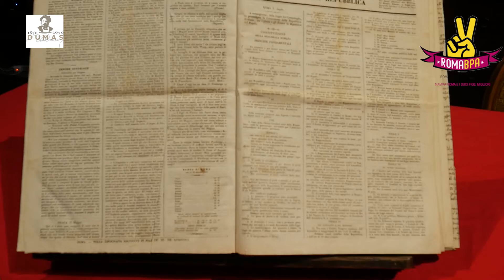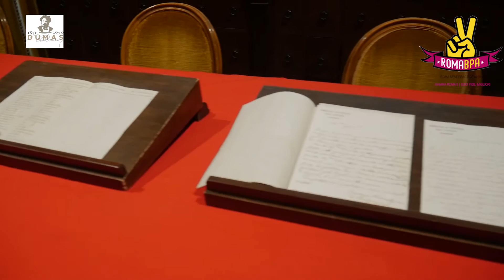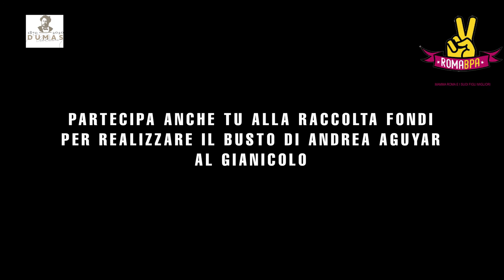Michele Di Sivo parte 1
RIMETTERE LA STORIA AL SUO POSTO
un busto al gianicolo per Andreas Aguyar e una nuova effigie per il generale Dumas a Parigi